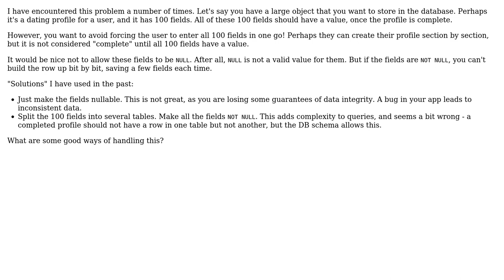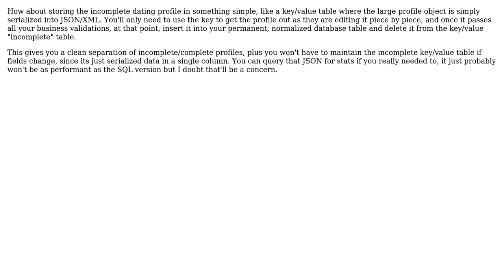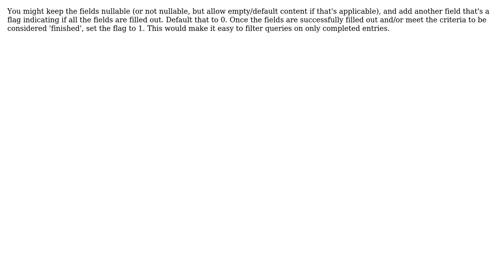Database design for fields that should be NOT NULL eventually, but may not yet have a value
Software Engineering: Database design for fields that should be NOT NULL eventually, but may not yet have a value

With thanks & praise to God, and with thanks to the many people who have made this project possible! | Content (except music & images) licensed under CC BY-SA | Music | Images & others | With thanks to user Will user Newtopian user GrandmasterB user Graham user Caleth and the Stack Exchange Network Trademarks are property of their respective owners. You are responsible for your own actions.